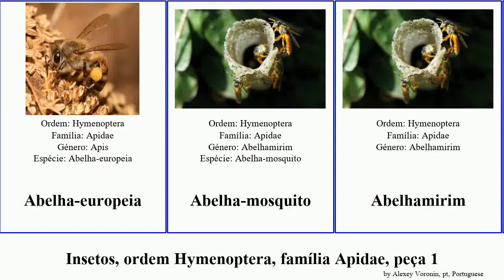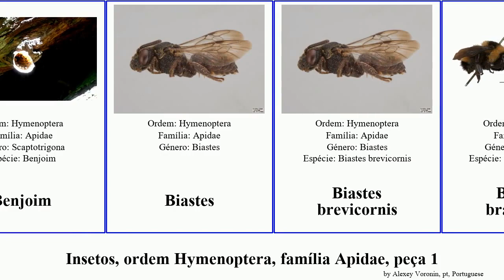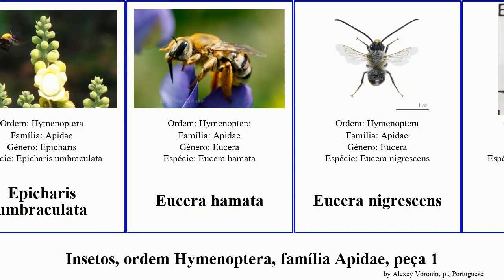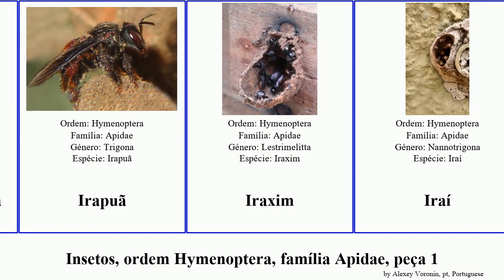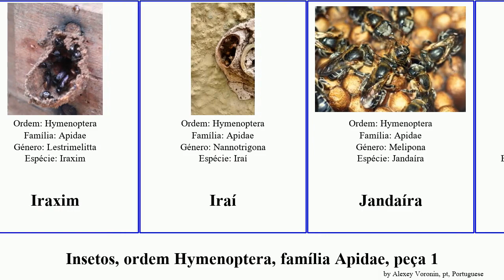Insetos, ordem Hymenoptera, família Apidae, peça 1 euglossa bombus anthophora centris habropoda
Insetos ordem Hymenoptera, família Apidae, peça 1.
insect of Order Hymenoptera Family Apidae, Part 1, language: pt.

Abelha-europeia
Abelha-mosquito
Abelhamirim
Anthophora albigena
Anthophora bomboides
Anthophora dalmatica
Anthophora quadrifasciata
Anthophora senescens
Anthophora dispar
Anthophora exigua
Anthophora montana
Apidae
Apis laboriosa
Austroplebeia australista
Benjoim
Biastes
Biastes brevicornis
Bombus brasiliensis
Bombus bahiensis
Bombus centralis
Bombus consobrinus
Bombus franklini
Bombus humilis
Bombus nevadensis
Bombus pomorum
Bombus pratorum
Braunsapis associata
Braunsapis diminutoides
Caenonomada
Centris
Centris haemorrhoidalis
Centris americana
Centris derasa
Centris nitida
Ceratina moerenhouti
Ceratina opaca
Coelioxoides
Cullumanobombus
Diadasia consociata
Diadasia enavata
Diadasia rinconis
Epicharis umbraculata
Eucera hamata
Eucera nigrescens
Euglossa hemichlora
Euglossa heterosticta
Euglossa apiformis
Euglossa championi
Euglossa cordata
Euglossa cosmodora
Euglossa decorata
Euglossa dodsoni
Euglossa obrima
Guarupu
Habropoda
Habropoda excellens
Habropoda miserabilis
Habropoda tarsata
Irapuã
Iraxim
Iraí
Jandaíra
Jandaíra do Nordeste
Jandaíra-preta
Mamangaba
Mandaçaia
Manduri-preto
Melipona mandacaia
Melissodes coreopsis
Melissodes trinodis
Mesocheira bicolor